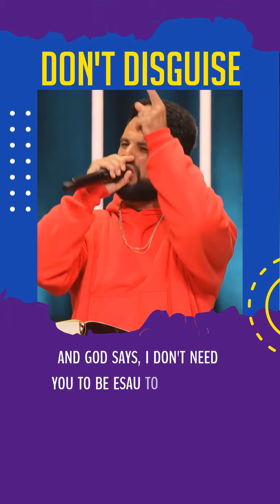Motivation Monday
Here is some motivation for your Monday! @stevenfurtick